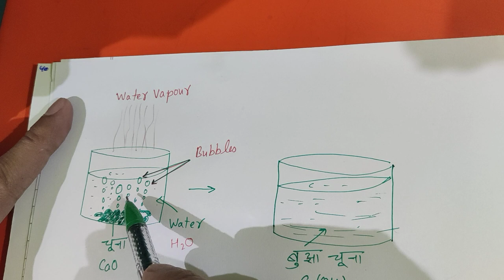To balance the chemical equations simple method . And symbolic representation of a chemical reaction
This is the  video of chemical reactions and Equations Class 10 th Part 2